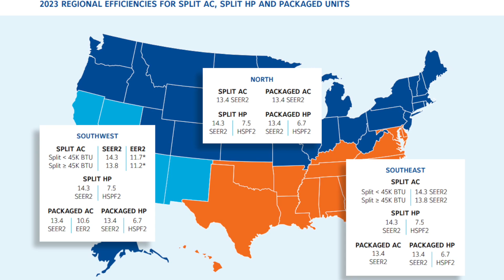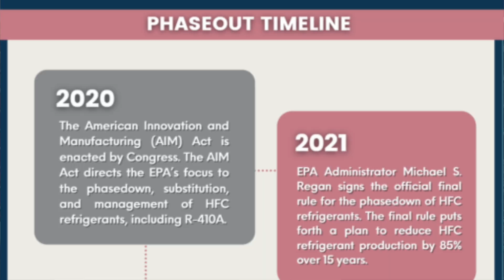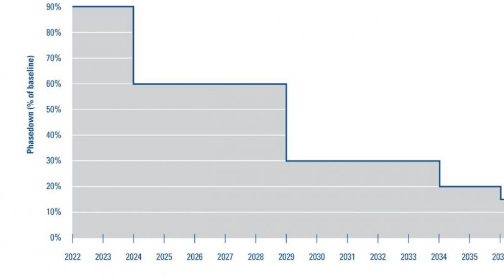410A AIN’T Going Away THIS YEAR! You've Been LIED To!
Josh discusses how 410a refrigerant isn't going anywhere anytime soon in this video. New efficiency standards that go in affect at the end of 2022 have no bearing on the type of refrigerant in the new, more efficient equipment. We go through some of the misinformation that is on many HVAC websites currently that say 410a refrigerant will completely be gone in 2023. We hope getting the facts out will help you make your HVAC purchasing decision easier!